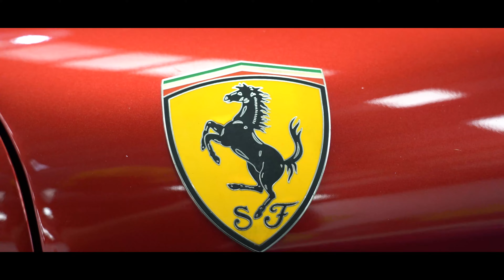2002 Ferrari 360 Modena - EDIT - 1023334